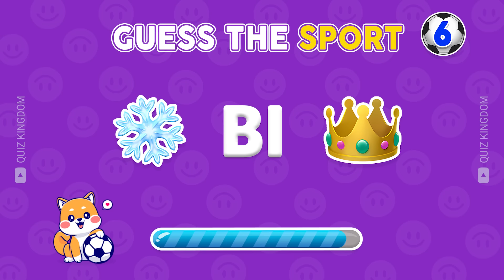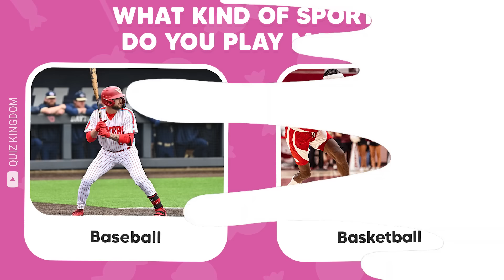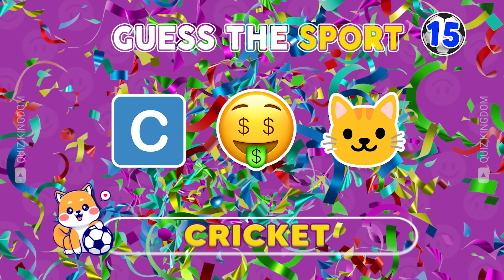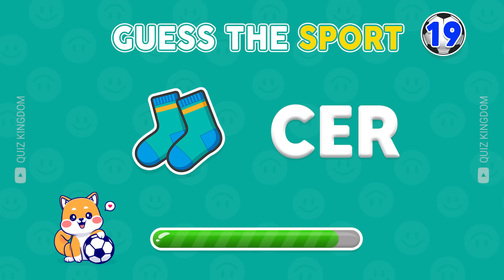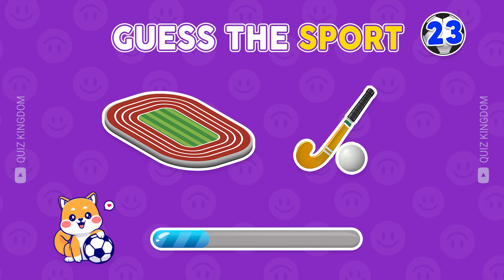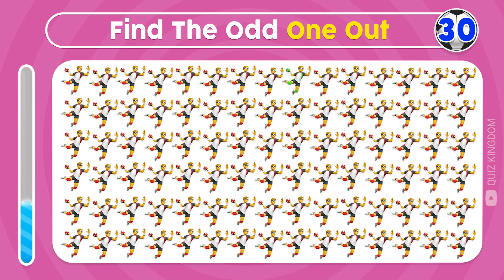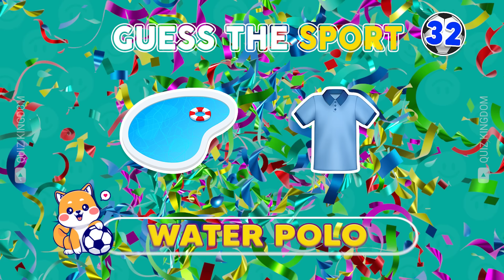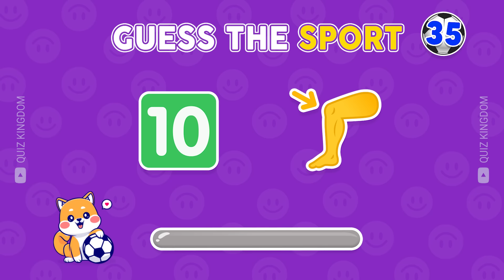Can You Guess The Sport By Emoji? ⚽🏈 | Emoji Quiz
Can You Guess The Sport By Emoji? In this emoji quiz, you will guess the fruit and vegetable by emoji. There are a total of 35 question and in each question we will show you emojis and you have to guess the sport by emoji. Are you ready for this guess the sport by emoji quiz?